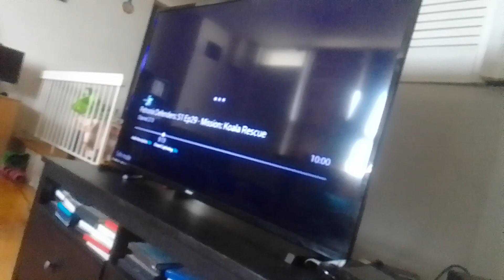oki doki & lava beasts orders their son to takes battleballs from virus kinghts horses b. supernoobs